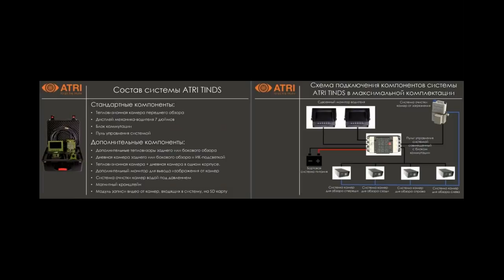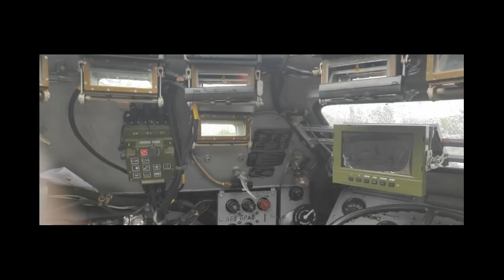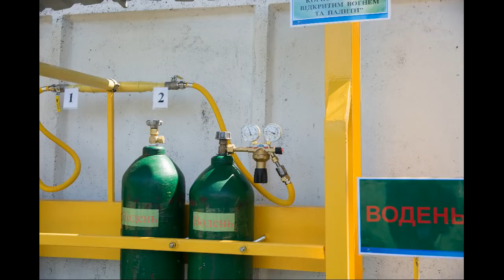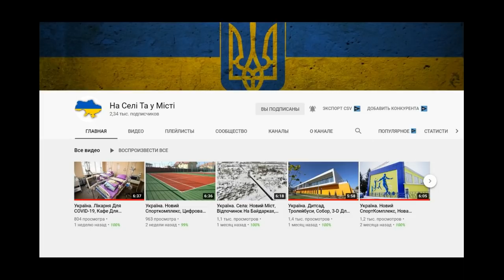Україна. САУ Богдана, Нові Ракети Тайфун-1, Ан-178, Ан-74, Новий Кулемет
Американський сервіс таксі відкриває дослідницький центр у Києві
Побачити ворога першим: військову техніку ЗСУ почали оснащувати вітчизняною тепловізійною системою нічного керування Atri Tinds
Задіяний Bayraktar TB2: На Рівненському полігоні проходять експериментальні навчання бригади Сухопутних військ ЗСУ
Замінити китайське на своє: на оборонних підприємствах України розвивають виробництво власної мікроелектроніки
На полігоні «Івано-Франківськгазу» випробують газові суміші із концентрацією водню до 50%
Майбутнє замовлення на Ан-178 від МВС та імпортозаміщення Ан-74: контракти можуть бути укладені вже найближчим часом
Збройні Сили показали, як будуть "проламувати" позиції противника при наступі
Завод "Маяк" починає практичні тести оновленого варіанту великокаліберного кулемета КТ-12,7 для БМ "Оплот"
Капітальний ремонт автомобільної дороги Н-07 Київ – Суми - Юнаківка набирає обертів.
Влаштували асфальтобетон на новозбудованому мосту через канал Дніпро – Донбас
Капітальний ремонт 224-метрового мосту через Ворсклу на трасі Київ – Харків «перетнув екватор»
На Житомирщині ще одна ділянка дороги М-21 матиме два шари нового покриття